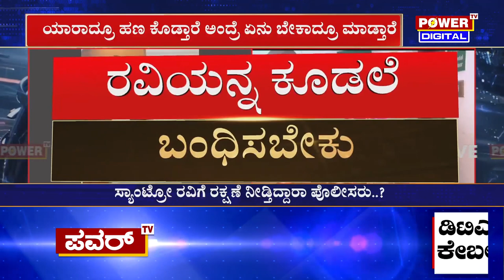Santro Ravi Wife : ದೂರು ನೀಡಿ 6 ದಿನಗಳಾದ್ರೂ ಸ್ಯಾಂಟ್ರೋ ರವಿಯನ್ನ ಯಾಕೆ ಬಂಧಿಸಿಲ್ಲ ..?| Mysuru | Power TV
More Updates Keep Following Us